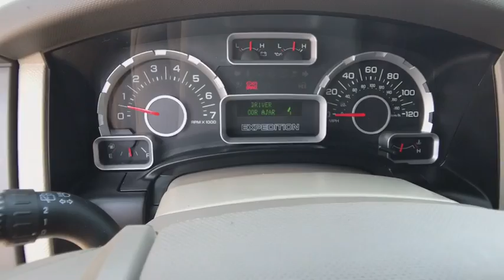2011 FORD EXPEDITION Northern California, Redding, Sacramento, Red Bluff, Chico, CA BEF39481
GRAY USED 2011 FORD EXPEDITION available in Northern California at  Lithia Toyota of Redding. Servicing the Redding, Sacramento, Red Bluff, Chico, CA area.
2011 FORD EXPEDITION 4WD 4DR XL - Stock#: BEF39481 - VIN#: 1FMJU1G54BEF39481

250 E. Cypress Ave.

CARFAX 1-Owner. XL trim. Rear Air, iPod/MP3 Input, CD Player, Hitch, Aluminum Wheels, 4x4, Non-Smoker vehicle. SEE MORE!br /br /KEY FEATURES INCLUDEbr /Rear Air, iPod/MP3 Input, CD Player. MP3 Player, Rear Seat Audio Controls, 4x4, Aluminum Wheels, Privacy Glass, Keyless Entry, Child Safety Locks. Non-Smoker vehicle. br /br /EXPERTS REPORTbr /The 2011 Ford Expedition is a lot more civilized than its truck-based roots might imply, making it a fine choice for those who need a vehicle with large passenger, cargo and towing capacities. -Edmunds.com. br /br /BUY WITH CONFIDENCEbr /CARFAX 1-Owner br /br /VISIT US TODAYbr /Our commitment to treating you in a neighborly fashion extends from our inventories and auto repair service to our no-frills, easy-to-comprehend auto financing. This comes not only in the form of car loans and leasing service for drivers from Redding, Chico, Red Bluff and Shasta Lake, but a tenacious spirit dedicated to getting the flexible terms you deserve. Please feel free to explore our entire site and see all of the products, services, and pre-buy car research we have to offer. br /br /Pricing analysis performed on 8/27/2018. Please confirm the accuracy of the included equipment by calling us prior to purchase. br / Some of our Pre-Owned vehicles may be subject to unrepaired safety recalls. Check for a vehicle's unrepaired recalls by VIN at